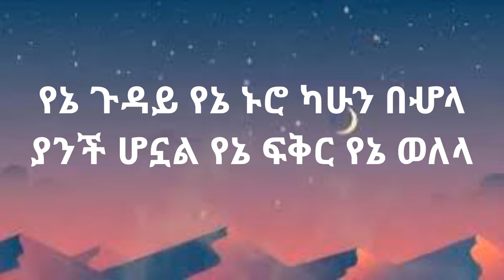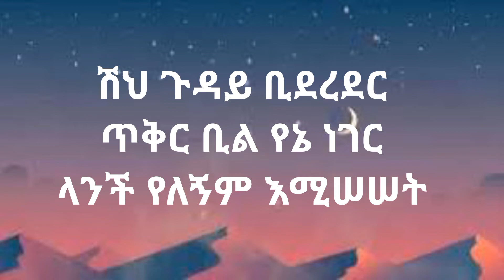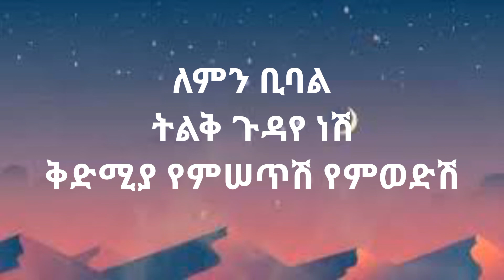wendimu Jira gudaye nesh (ወንድሙ ጅራ ጉዳዬ ነሽ ) music lyrics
hopeentertainment nahomrecords ethiomusiclyricsjira softwarenew ethiopian musicnew ethiopian music 2021new ethiopian music 2022Ethiopian music new ethiopian movie 2022ethiopian movie 2022 full movieEthiopian movie 2022new ethiopian music 2021 this weekEthiopian music 2021seifu fantahun showሰይፉ ፋንታሁን ሾውseyfu new showSeifu on ebsseifu on ebsseifu fantahun show on ebsSeifu fantahun showjira tutorial ethiopian Tik tok aser tad